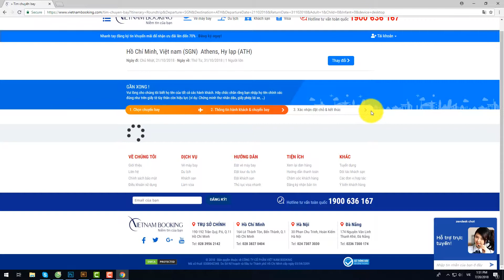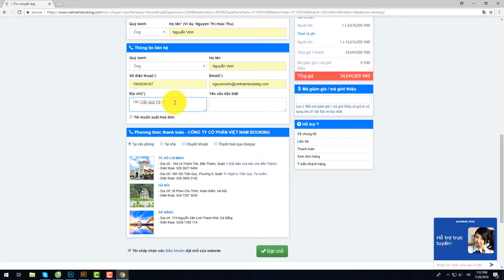Việt Nam Booking | Vé máy bay Hy Lạp giá rẻ khuyến mãi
Vé máy bay đi Hy Lạp giá rẻ khuyến mãi mỗi ngày. Hệ thống tìm vé máy bay giá rẻ, chuyến bay giá rẻ, đặt giữ chỗ và thanh toán trực tuyến. Bạn cũng có thể yêu cầu giao vé tận nơi hoặc sử dụng hình thức thanh toán Chuyển khoản.

Comment, inbox hoặc gọi hotline liền tay chớp ngay giá rẻ:
☎️ Văn phòng tại Hà Nội: 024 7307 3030
☎️ Văn phòng tại Hồ Chí Minh: 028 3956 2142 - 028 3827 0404
☎️ Văn phòng tại Đà Nẵng: 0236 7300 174
Giá Vé máy bay đi Hy Lạp
Mua Vé máy bay đi Hy Lạp
Đặt Vé máy bay đi Hy Lạp